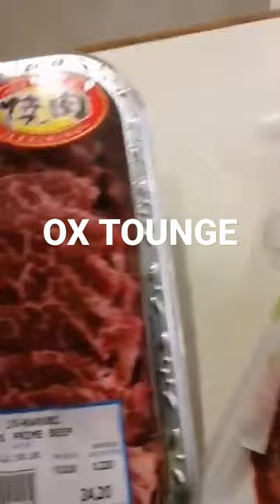BARBECUE OX TOUNGE YUMMY 😋😋😋 DILA NG OX#shorts